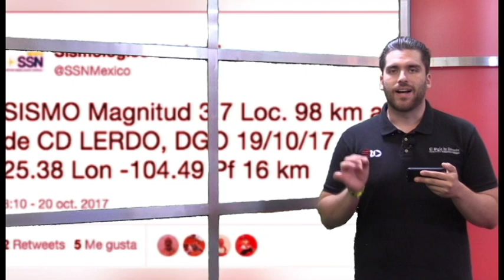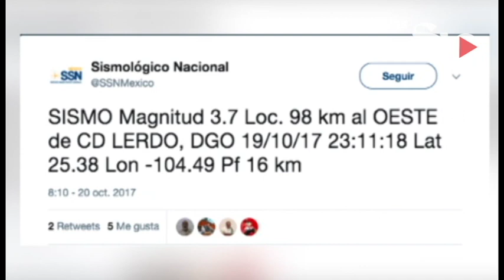Ahora se presenta un sismo en Lerdo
::: Denuncian maltrato de ancianos en asilo de Torreón; su directora lo niega ::: Jorge Zermeño se niega a seguir opinando sobre la controversia con el consejo del Simas ::: Habrá un ligero descenso de temperatura en La Laguna ::: Santos se juega el orgullo y prestigio :::